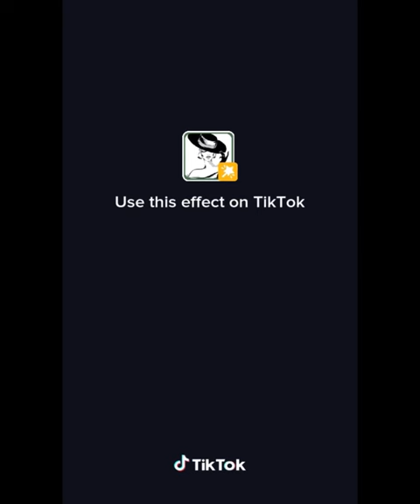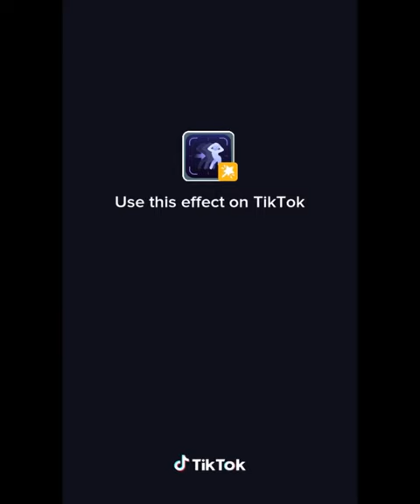Tiktok Fiji 🇫🇯compilation , best of 2023#dance videos😍🇫🇯finest girls#enjoy